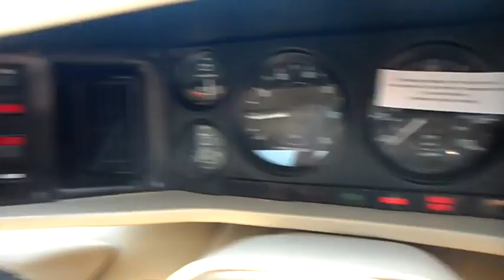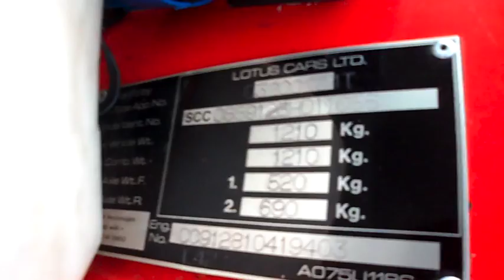Lotus Esprit S3 Styled By Giugiaro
Lotus Esprit S3